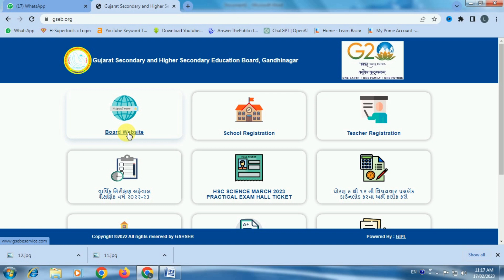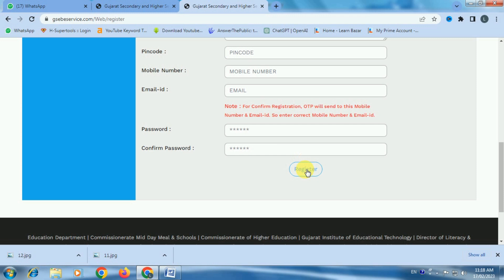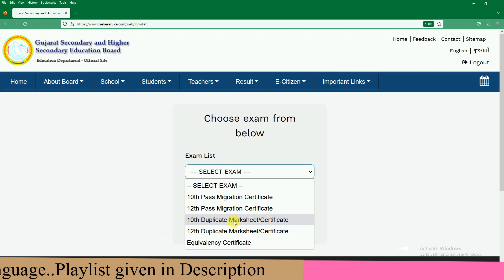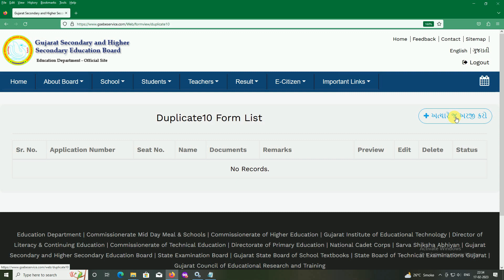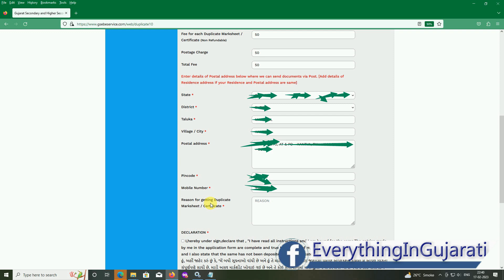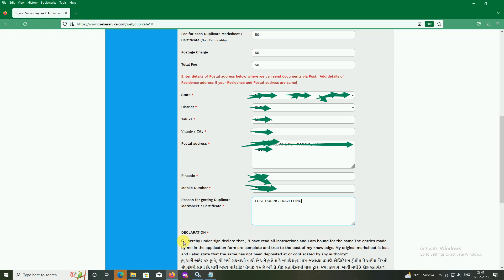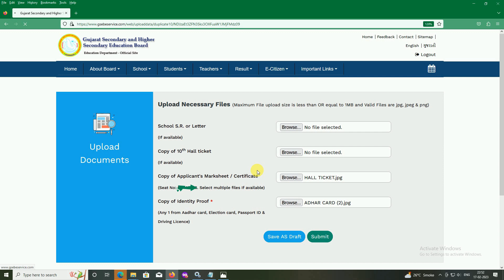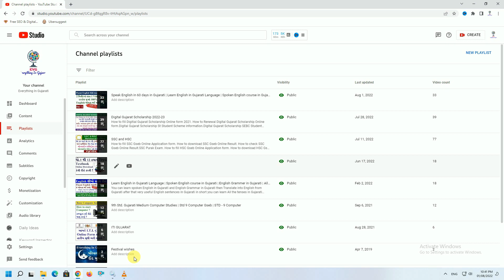HSC Duplicate Marksheet GSEB | SSC Duplicate Marksheet GSEB | GSEB Certi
If you lost std.12 Marksheet and std.10 Markseet and want to get HSC duplicate Marksheet GSEB, HSC Duplicate Certificate GSEB, SSC Duplicate marksheet GSEB and SSC Duplicate Certificate GSEB. If you want to know how to apply online ssc and hsc duplicate marksheet, 12th marksheet duplicate,online duplicate marksheet in hindi duplicate marksheet ka form kaise bhare or duplicate marksheet kaise milega watch this video till end.

gseb duplicate marksheet online
gseb ssc marksheet
gseb duplicate marksheet
10th gseb marksheet
gseb hsc marksheet
12th duplicate marksheet
board duplicate certificate apply online
how to apply duplicate certificate